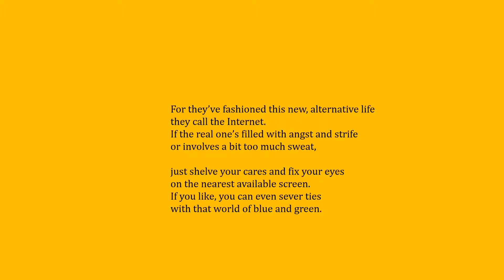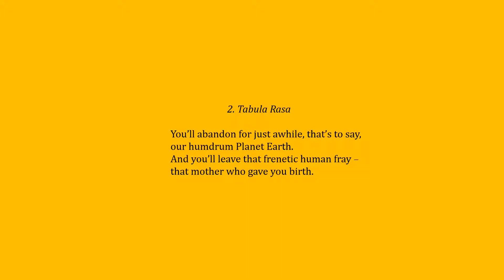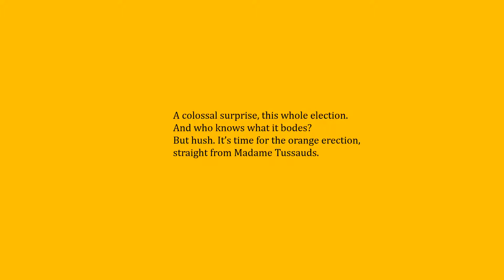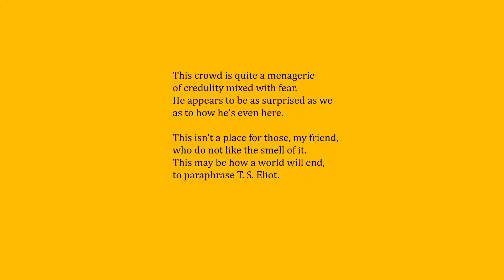January 20, 2017